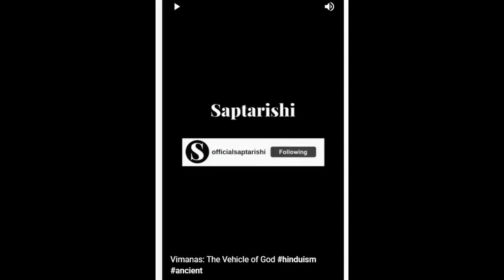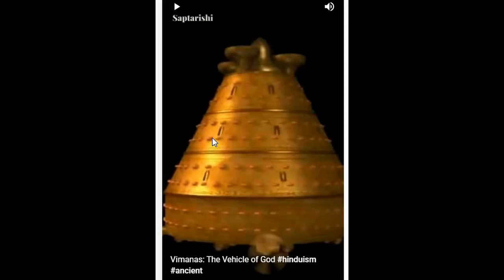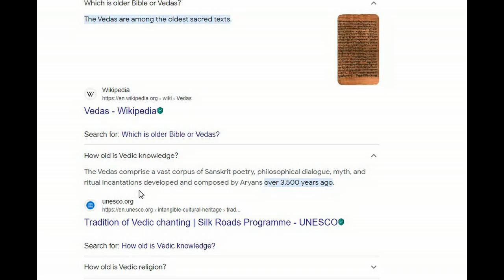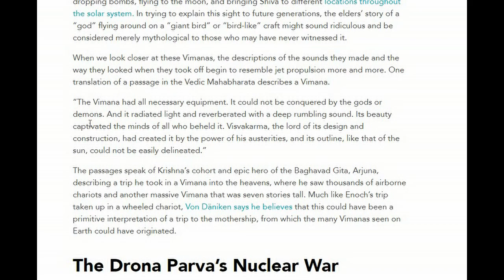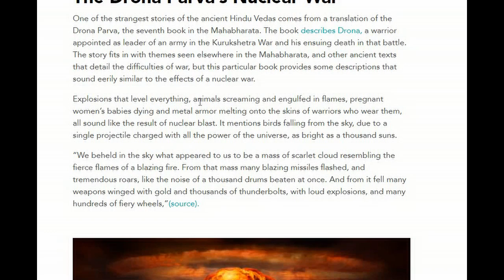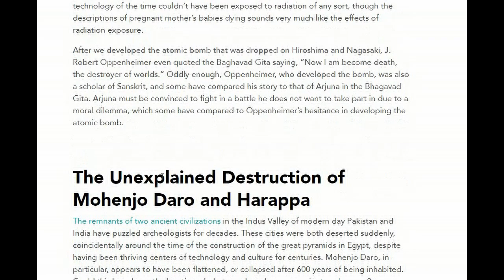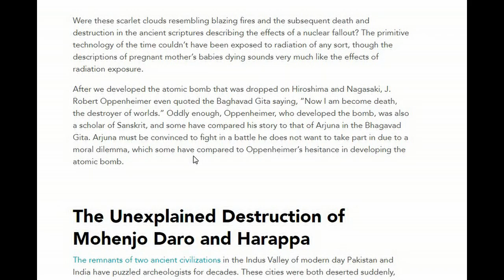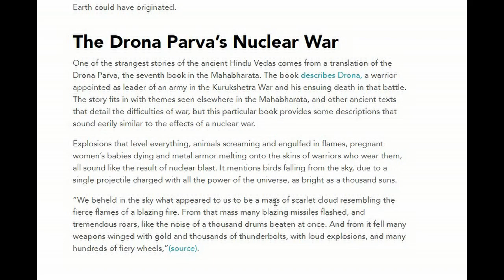UFO's UAP's Are Originally Called Vimanas And They Originated On Earth Not Other Planets Not Et's